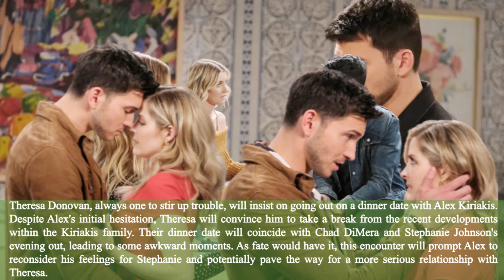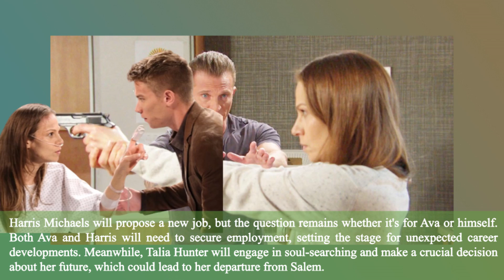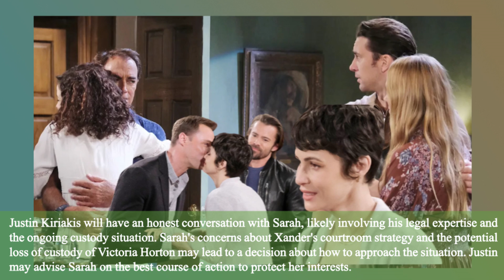Days of Our Lives Spoilers Next 2 Weeks: October 9 - 20, 2023 /DOOL Next 2 Weeks October 9 -20